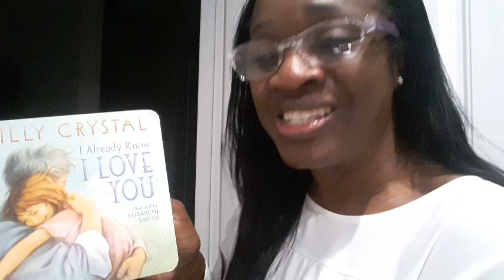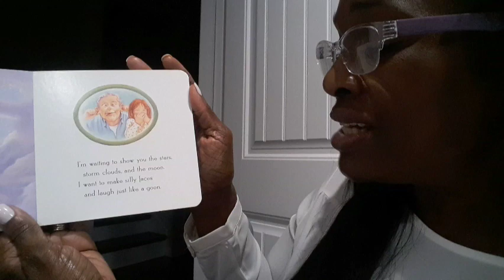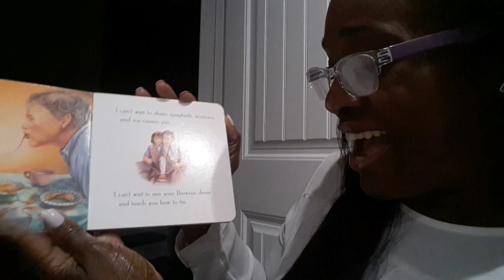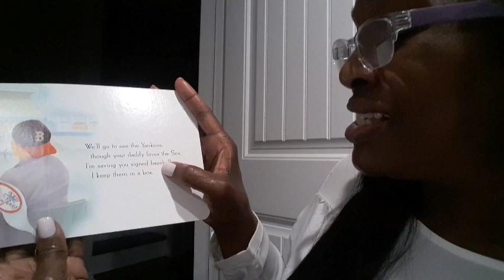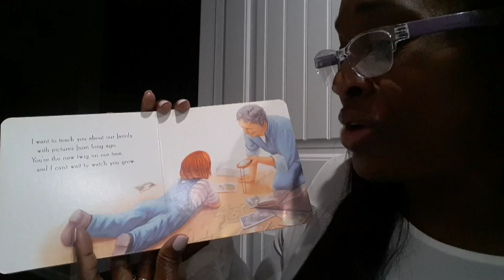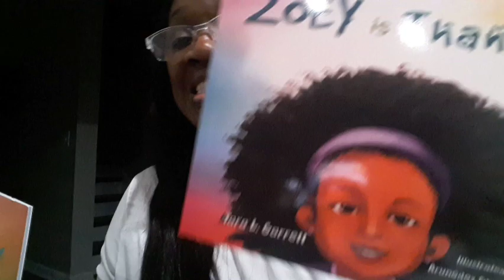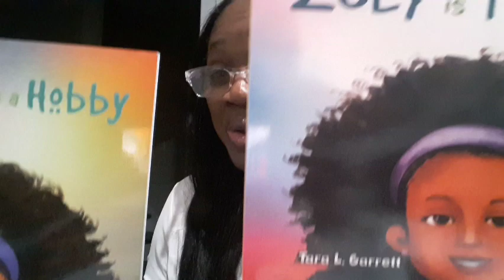I Already Know I Love You by Billy Crystal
To Enter:
2. Type Enter me on this video

Please note this contest will end when we reach 500 Subscribers! Best Wishes and Happy Reading